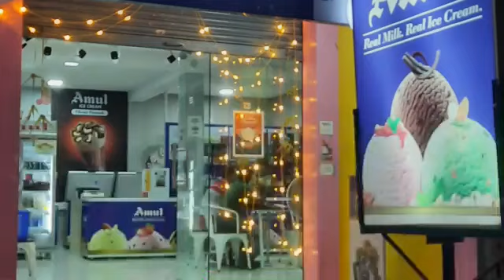Sidd & Kitt Icecream Parlour